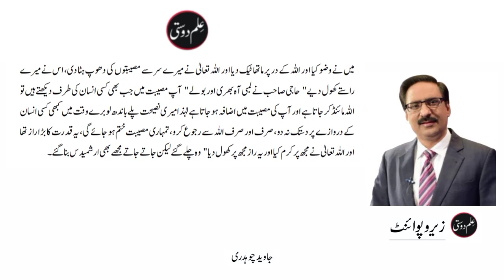ALLAH BANDY SE KAB KHUSH HOTA HAY || Best Column by Javed Chaudhry || Today Column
"ALLAH BANDY SE KAB KHUSH HOTA HAY" is one of the best column of Javed Chaudhry. Javed Chaudhry is a newspaper columnist in Pakistan. His series columns have been published in six volumes in Urdu language. His most notable column Zero Point has great influence upon people of Pakistan especially Youth and Muslims of Pakistan. He writes for the Urdu newspaper Daily Express four time a week, covering topic ranging from social issues to politics. ilmdosti,Mind changer,Javed chaudhry,Altaf Ahmad Aamir, ilmdosti